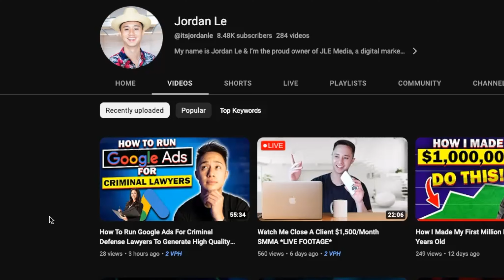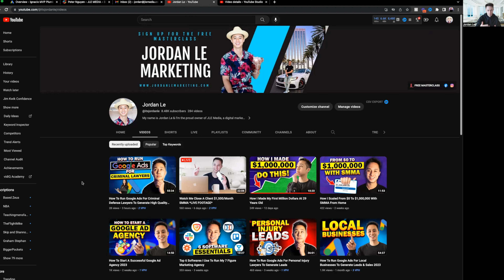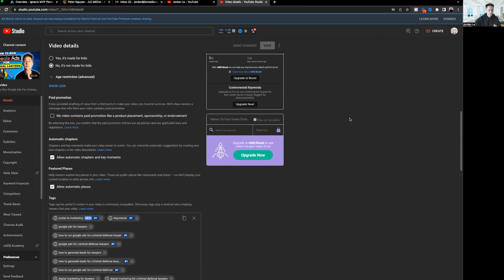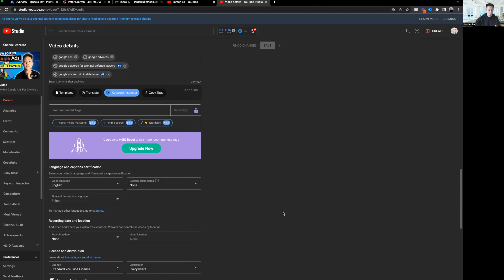How I Signed 10 SMMA Clients Using New YouTube Strategy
👨🏼‍💻 How To Start/Scale A Multiple 6 Figure Agency With No Experience (Free Masterclass)